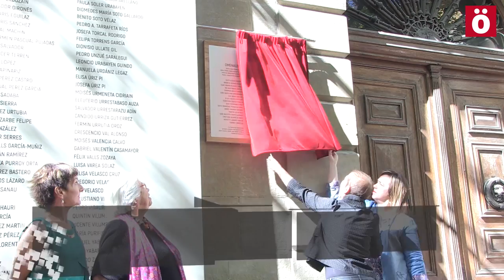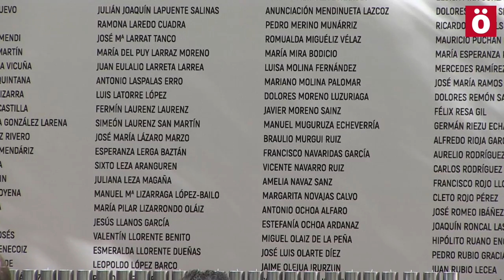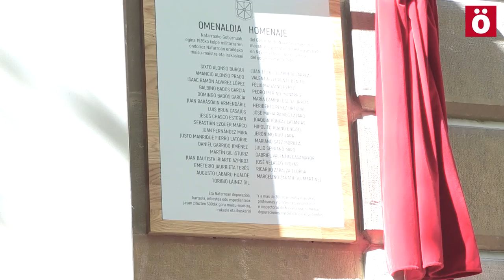Homenaje a maestrxs represaliadxs en el franquismo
Al homenaje, realizado de forma oficial, acudieron representantes del Gobierno de Nafarroa del Ayuntamiento de Iruñea y del Parlamento. Los familiares mostraron su emocionado agradecimiento por este reconocimiento que ha tardado 80 años en celebrarse por la connivencia de anteriores gobernantes con la dictadura franquista.